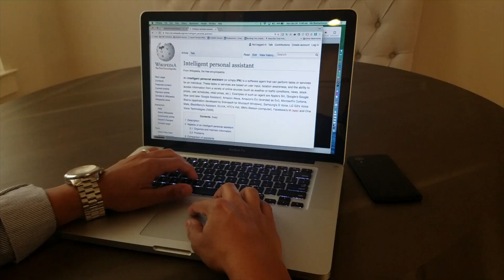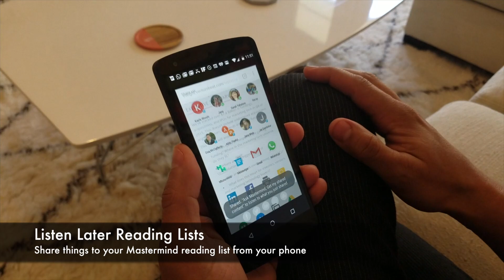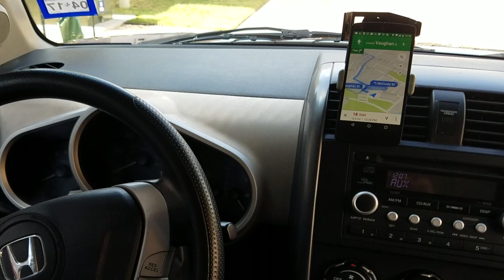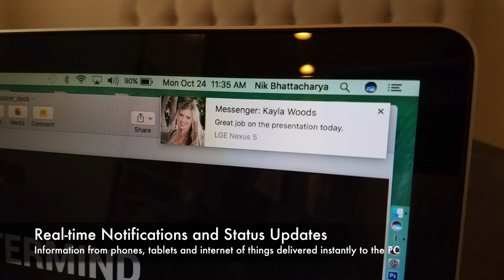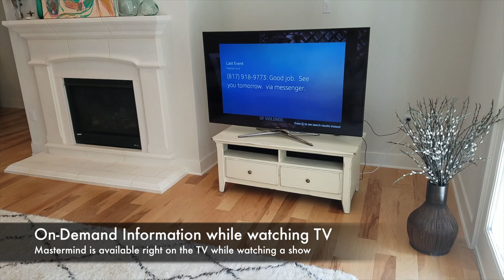Mastermind Skill : Text Messaging, Phone Calls and more on Alexa and Google Assistant.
Mastermind lets you send and read SMS text messages, make and answer phone calls, get caller ID, find your phone, get notifications and launch apps on your mobile device and television via Alexa’s and Google Assistant voice-enabled services.

Mastermind connects your smartphone, personal computer, and television to Alexa’s voice-enabled services.

* Send and receive SMS text messages
* Initiate and Answer phone calls
* Find your phone
* Get Caller ID
* Read and manage all app notifications whether they come from Facebook, Instagram, Twitter, Whatsapp, Email, FB Messenger, Uber, Netflix, Youtube or any other app!
* Cast photos and phone notifications to Chromecast TV
* Get phone battery charge, data usage stats and app usage stats
* Turn on Wifi, Bluetooth and Do not disturb
* Launch Mobile Apps
* Start Google Maps navigation
* Send articles from your phone and personal computer to Alexa to read aloud
* See your phone’s notifications, text messages, and phone calls on your personal computer
* More…

 6 reasons to try out Mastermind:

(1)
When your phone rings, say “Alexa, Ask Mastermind Who’s Calling?”. To send unwanted calls to voicemail, say “Alexa, Ask Mastermind to Reject Call”.

(2)
When you want to send a quick text message, say “Alexa, Ask Mastermind to Send Message”. Then say the full contact name and message and Mastermind will send the message using your carrier phone number no matter which carrier you have or which part of the world you are in.

(3)
To make a hands-free phone call, say “Alexa, Ask Mastermind to Make Phone Call”. Then say the contact name and Mastermind will initiate the call from your phone or make a hands-free bluetooth call from a connected bluetooth speaker using your phone.

(4)
When your phone dings, say “Alexa, Ask Mastermind What Was That?” to find out what the notification was. Mastermind will read out the email, Facebook update, WhatsApp message, Tweet, Instagram post or any notification instantaneously without you reaching for your phone.

(5)
Can’t find your phone? Just say “Ask Mastermind to Call My Phone”.

(6)
First thing in the morning, say “Alexa, Ask Mastermind to Get My Status Update”. Then listen to your phone’s battery charge status, new text messages, notifications, and upcoming calendar events.

Mastermind currently works on the following platforms:

* Amazon Echo
* Echo Dot
* Amazon Tap
* Google Android Phones and Tablets (5.0 Lollipop and above)
* Google Chromecast TV
* Google Chrome
* Any Alexa Voice Enabled app or device (e.g. Logitech ZeroTouch Car Mount, Reverb app)
* NOTE: iPhone support coming in late 2017

Mastermind is powered by the Convessa Connected Conversational Platform. Convessa is the most powerful enterprise-grade connected conversational platform available. Mastermind takes your security and privacy very seriously. Mastermind uses Convessa’s enterprise-grade, end-to-end encryption to make sure that all of your information is safe from prying eyes.

Dan McCafferty and Nik Bhattacharya are Co CEOs of Convessa and the Co Founders of Mastermind.